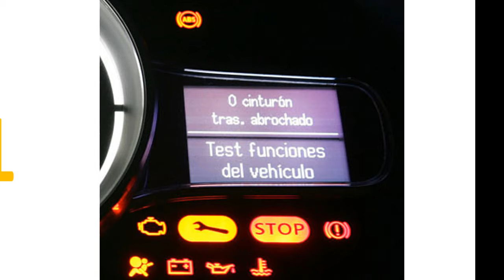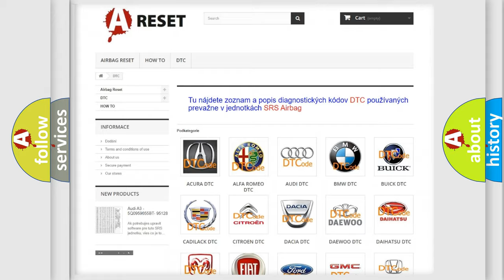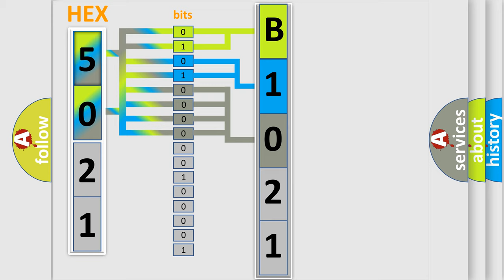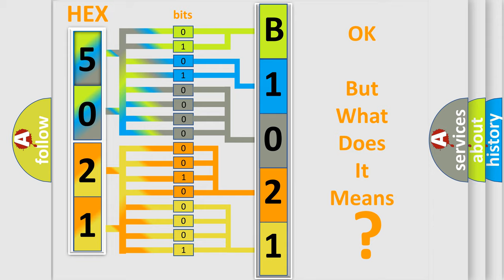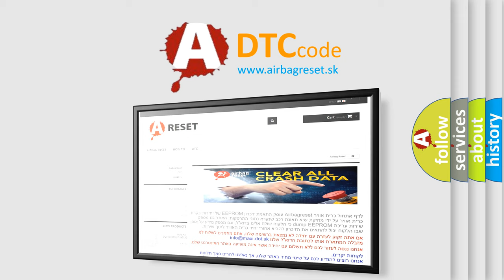DTC Fiat B1021-11 Short Explanation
Contents:
0:21 Basic DTC analysis according to OBD2 protocol standard.
1:48 Insight into programming
2:58 A diagnostically understandable description of the Diagnostic Trouble Code
3:05 Basic error definition

Make:
FIAT
Code:
B1021-11
Definition:
Passive Entry Of Antenna 1 - Circuit Short To Ground
Description:
When the Passive Entry Antenna 1 Signal circuit is shorted to ground. If another Antenna Signal circuit is Open and there are no other Antennas that have a Short to Battery DTC, both Antennas will set this Short to Ground DTC.